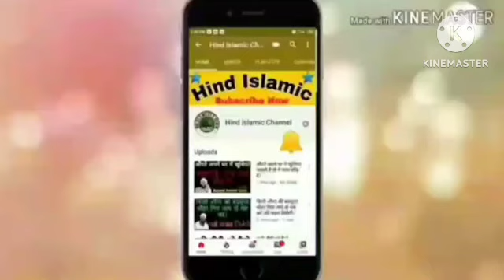Hazrat ali shere khuda ka waqai?Sayyed Aminul Qadri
hazrat ali_biography
hazrat_ali_qol in_urdu